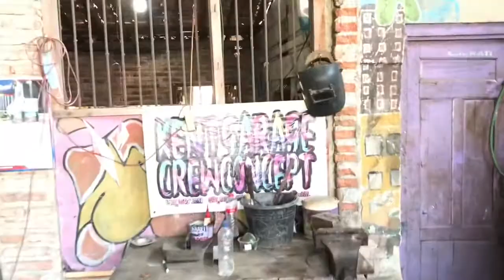LAS silincer VESPA menjadi panjang bunyinya | knalpot Purbalingga lewat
kita sangat sekali aktiv dan grmar ber las las knalpot vespa menjadi lebih ori dan keren suaranya